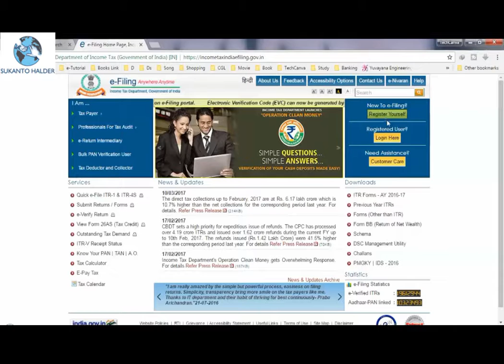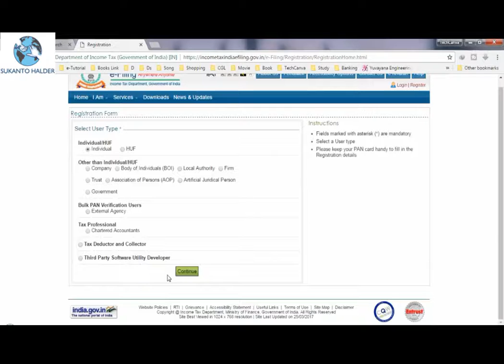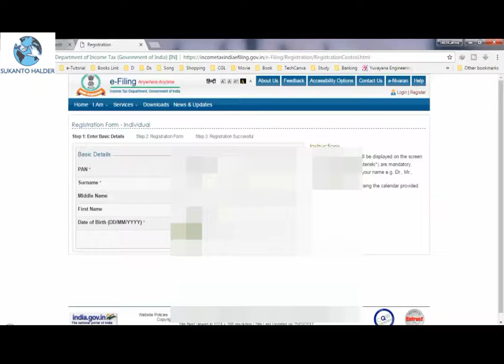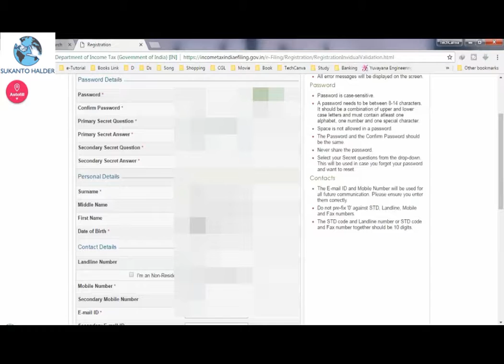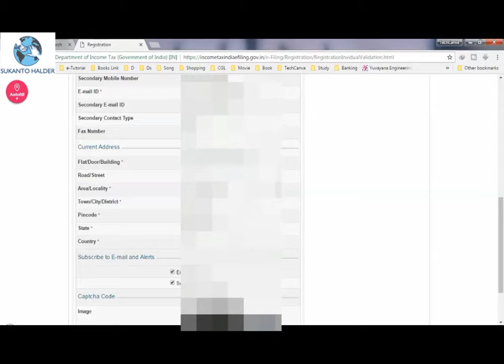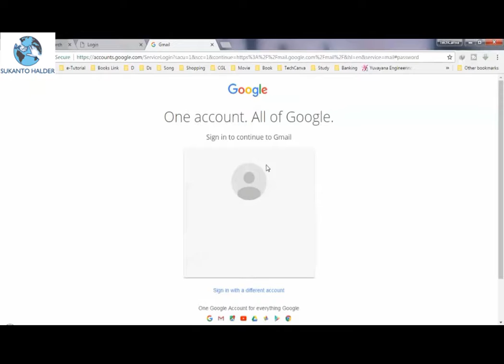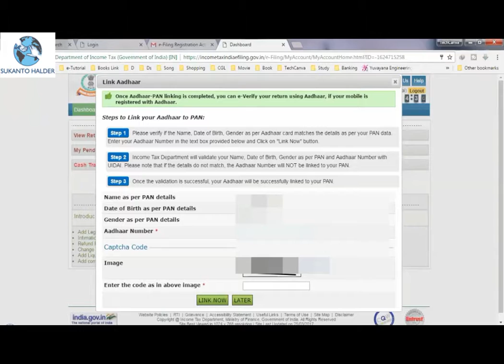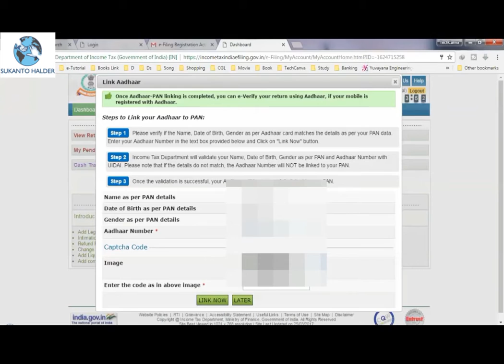How to link PAN Card With Aadhar Card Online in hindi || you don't have a link ? block your pan card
Helo नमस्कार दोस्तों, आपका बहुत बहुत स्वागत है हमारे "SUKANTO HALDER " चैनल में